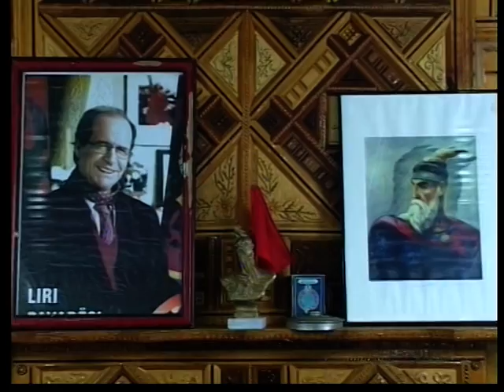Vellezerit QETAJ ne Isniq -ASLLAN PASHA (Hittttt)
kenduar ne Isniq 2012